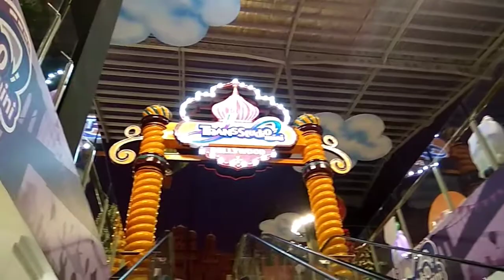VLOG #10 PERTAMA KALI MAIN DI TRANS STUDIO MINI \ WONG NDESO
Holaaaa...I'm back!!
Ini vlog kemarin pas main2 di Transmart Jember, maklum ya udik bangettt hahahaa... Tapi memang aku ndeso, jadi ya begini excited sekalee hahahaha